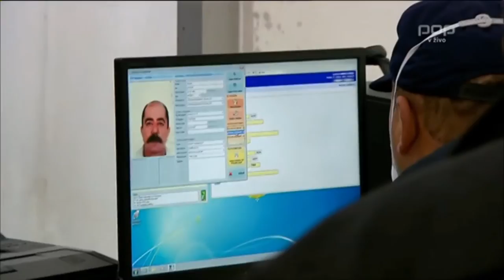Refugees Welcome na PoPTV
Spletna plattforma refugees-welcome.si zaradi društva RAUM AU,  društva Humanitas in drugih angažiranih posameznikov tudi v Slovveniji. (izsek 24ur zvečer - 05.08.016)